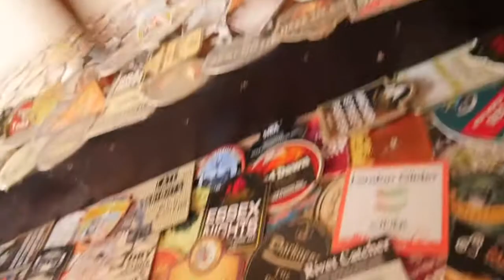English Pub, Black cabs & a selfie stick - LONDON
We're in LONDON! Day 2 with me - a blogger from Sydney, Australia!